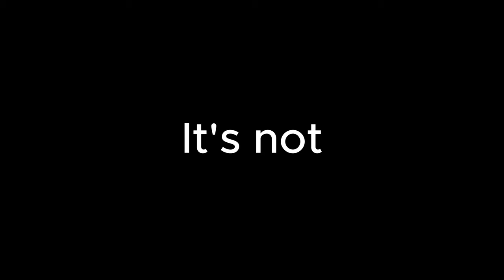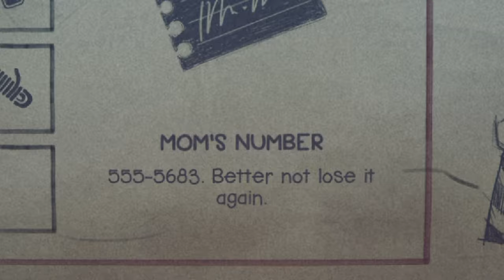Five Nights At Freddy's: Into The Pit - Part 2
Returning to Fnaf Into The Pit, this time my Dad got stolen.

Already have the next episode recorded so it'll be up soon!